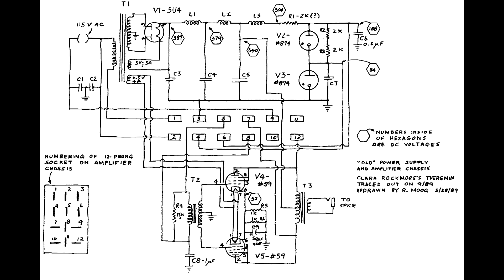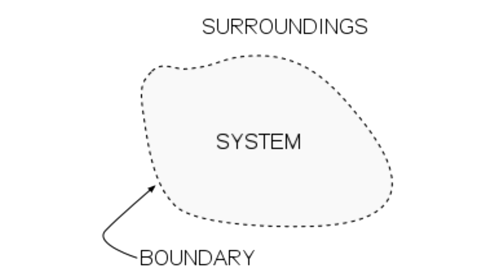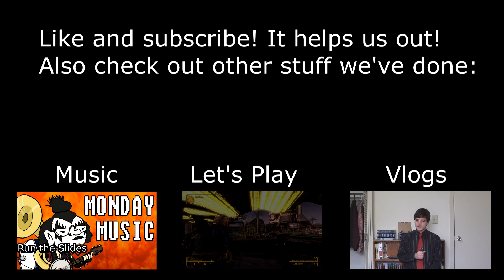Let's Ramble With Rae: Soul Reaver 2, Part 9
At last, Raziel corners Kain in the Sarafan Citadel, but it turns out Kain wanted to be cornered, and it's no good if somebody wants Raziel to do something. It all needs to be Raziel's idea specifically! The Reaver disagrees, though, and thus ensues Raziel's most intense battle to date! A battle to do nothing at all!